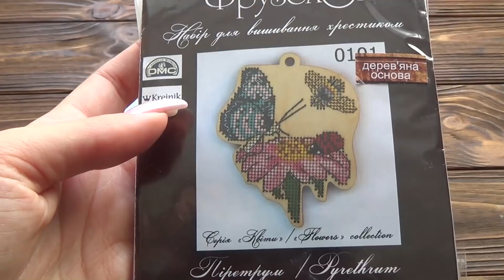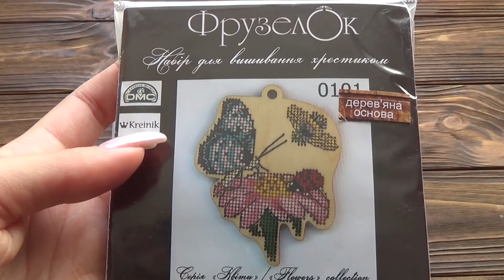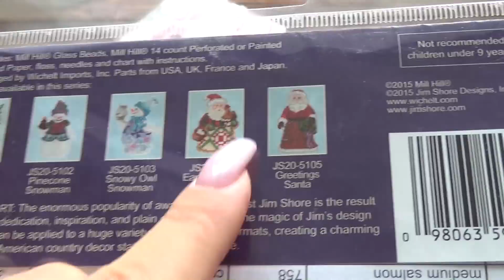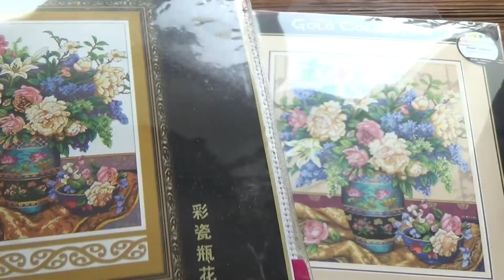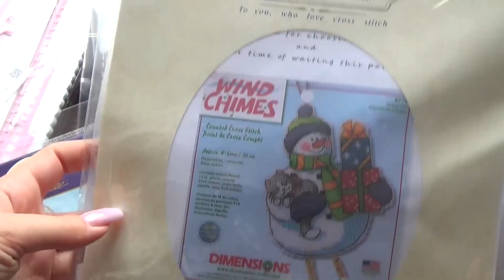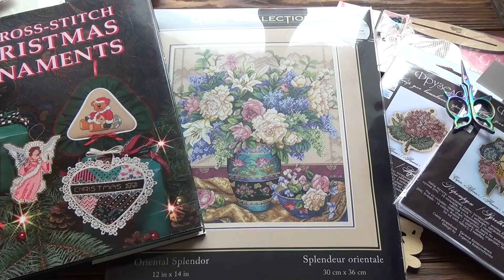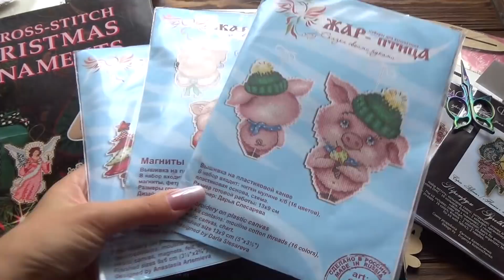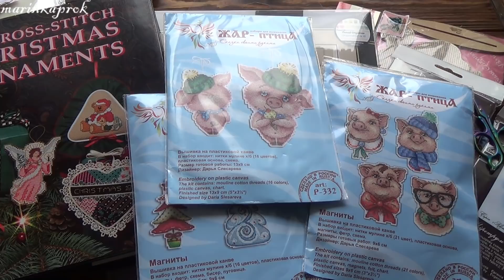Рукодельные покупки. Сентябрь 2018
Боббин - ссылка на мой клуб друзей Присоединяйтесь!

list=PLpA2Ziw75YlUx_HdmFxLEHwwJMHrUABhs
Некоторые мои плейлисты: